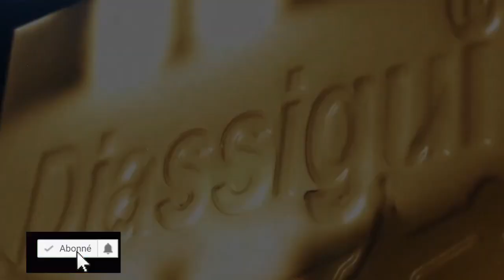🔴(SUNUY MILLIYAR DU REESS) La Colère des sénégalais "sathi yi laniou wara…"